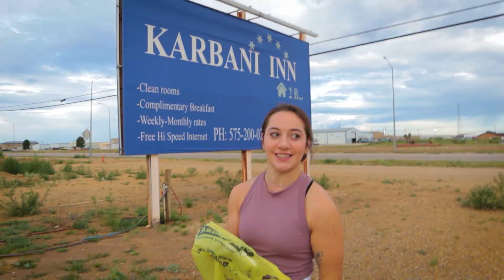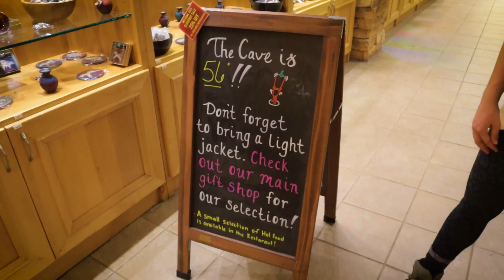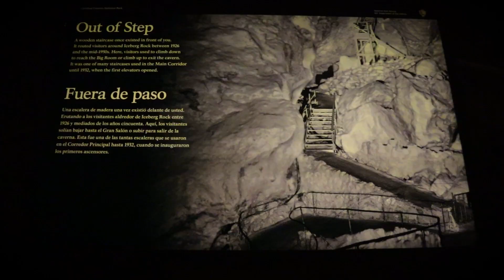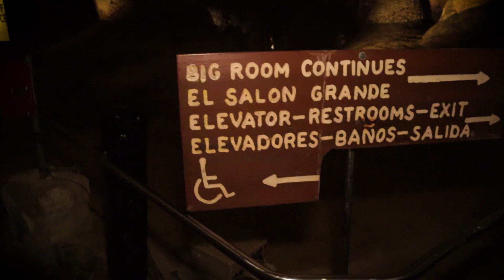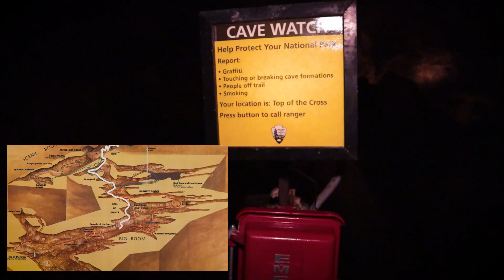White Sands National Park & Carlsbad Caverns | Two parks in ONE DAY! | California Road Trip Ep. 1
On Today's Adventure, can we explore both Carlsbad Caverns and White Sands National Parks in one day?

Its Ep. 1 of our 5,000 mile road trip from Texas to Oregon, where we hit 13 National Parks along the way!

▬ About Us! ▬▬▬▬▬▬▬▬▬▬▬▬▬▬
On Todays Adventure we like to spend as much time as possible out in the world exploring. We believe that every single day can be an adventure! From hiking national parks to scuba diving to camping to vanlife on Hawaii, we love sharing our lives through our videos.

We are constantly looking for new avenues for our adventure and expanding our partners.

00:00 First day on the road!
02:54 Carlsbad Caverns National Park
10:25 White Sands National Park
15:00 Please Subscribe for More! :)